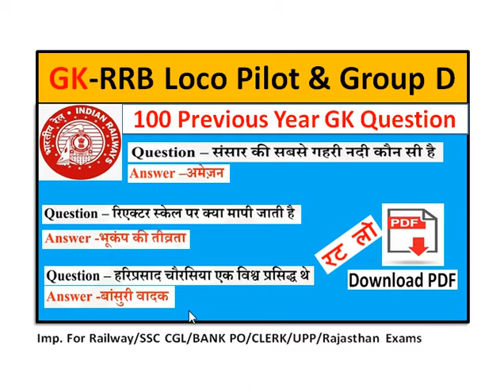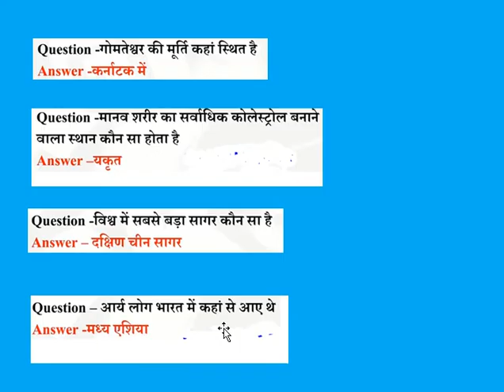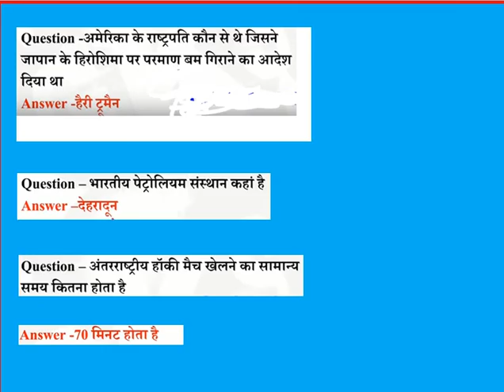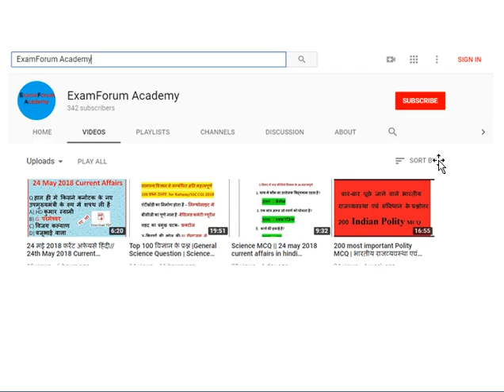Most important 100 General Knowledge Questions and Answers GK in Hindi